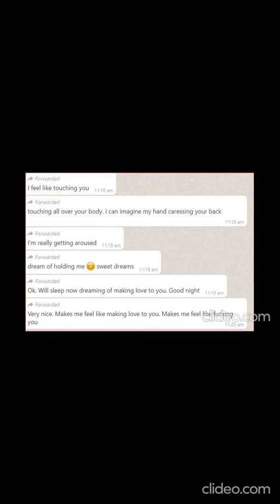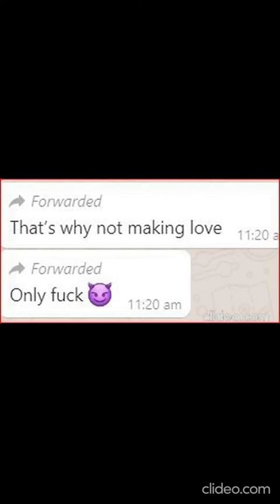Ugly Dark Truth of Bollywood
Hi Guys. These are audio conversations and chats of a famous Bollywood personality who operates behind the screen. He is more than 65 while the girl in question is below 25.  Not harping on any societal dictums of age when it comes to basic instincts, still its very sad that talented and bright young people are mentally harassed to this extent that either they compromise or they leave the industry. In this case the girl in question left the industry as she prioritised her self respect than her careear. If something is consensual then its not an issue but to pressurise someone for sexual favours to be able to grow in their careears is so so wrong. They dont force you but create such a situation that either you compromise or are left with no work or are forced to leave. I trust this will be an eye opener for many. Please watch till the end.